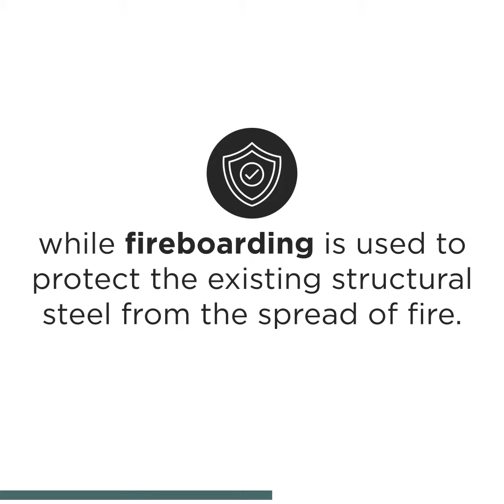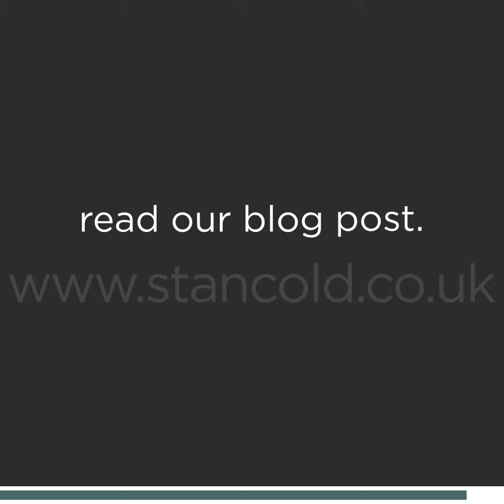What To Consider For Your Firewall Installation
What are the key components to consider for your firewall installation? This short video explains all.

Want to find out more? Get in touch!